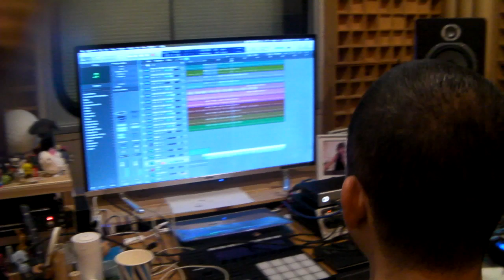monday service day 2